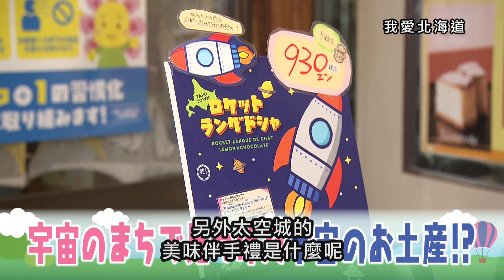【搶先看】我愛北海道 #434 2/18(六)晚間6點首播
2/18 (六) 晚間6點『我愛北海道』#434

十勝的酪農業很發達
十勝港負責這地區原料與必需品的輸入以及產品輸出
是這裡很重要的港口
由李繪和李強這次前往十勝南邊，通稱"南十勝"的地區
靠近港口的美食當然少不了新鮮海鮮
沒想到這裡還有"太空城"!?

由李繪說出她2023年的願望，居然和李強有關!?!?